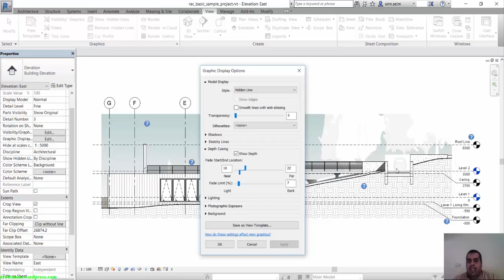revit 2017 DEPTH CUEING